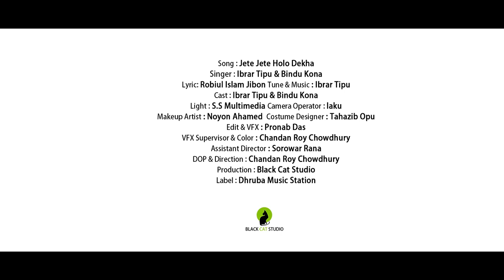Jete Jete Holo Dekha | যেতে যেতে হলো দেখা | Ibrar Tipu | Bindu Kona | Bangla Song 2020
Song: Jete Jete Holo Dekha ( যেতে যেতে হলো দেখা )
Singer: Ibrar Tipu & Bindu Kona
Lyric: Robiul Islam Jibon
Tune & Music: Ibrar Tipu
Cast: Ibrar Tipu & Bindu Kona
Light: S.S Multimedia
Camera Operator: Laku
Makeup Artist: Noyon Ahamed
Costume Designer: Tahazib Opu
VFX Supervisor & Color: Chandan Roy Chowdhury
Assistant Director: Sorowar Rana
DOP & Director: Chandan Roy Chowdhury
Production: Black Cat Studio
Label: Dhruba Music Station